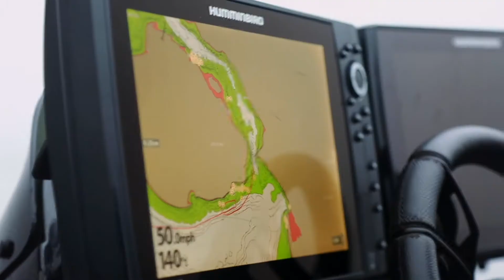Black Cloud Fishing - Bass Final Cut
I am a bass fishing guide in Central Florida with a true love for the water. My passion has lead me to become a US Coast Guard licensed and insured Captain so that I can bring others with a shared interest along for the journey.